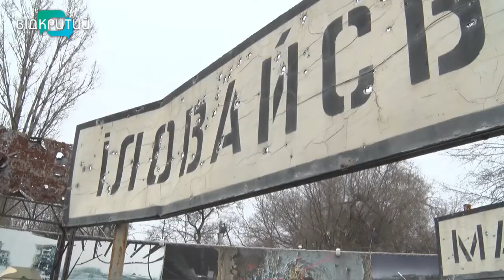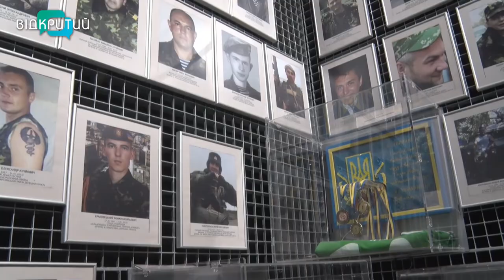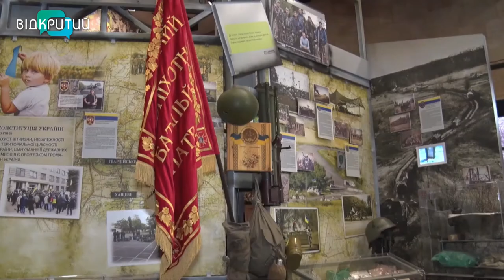Підтримка українців: європейські лідери відвідали Дніпро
До Дніпра завітали європейські політики та представники Наглядової ради Ялтинської європейської стратегії. У делегації – експрезиденти Польщі та Естонії, колишній прем'єр-міністр Швеції. Мета візиту – засвідчити підтримку українців у період ескалації конфлікту з боку Росії та поспілкуватися з дніпрянами. Побажання та думки обіцяють передати міжнародним лідерам на найближчій Мюнхенській безпековій конференції. Подробиці - у наступному сюжеті _______________________________________________